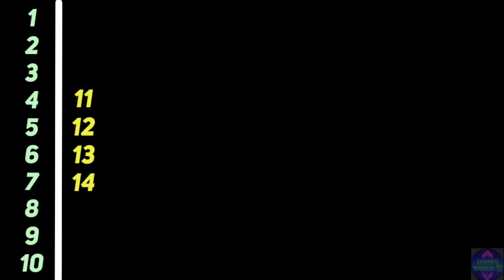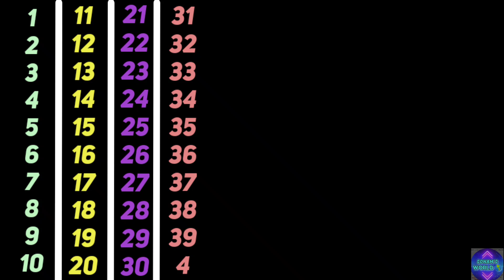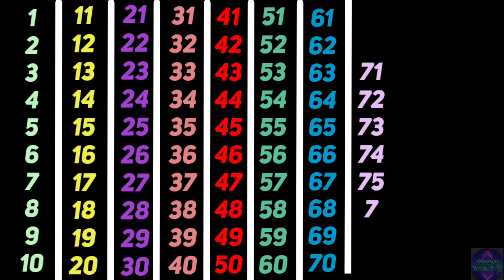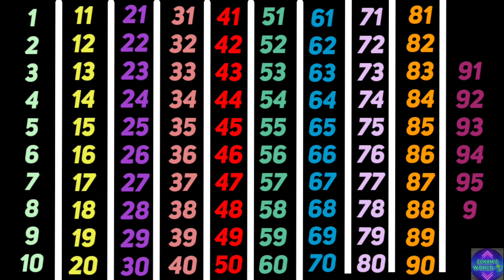123 Counting Numbers| Counting 1to100| Counting Numbers In English| Ginti| ‎@SONAM-WORLD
123 Counting Numbers| Counting 1to100| Counting Numbers In English| Ginti| ‎@SONAM-WORLD

123 Counting Numbers| Counting 1to100 | Counting Numbers In English| Ginti |  ‎@SONAM'S WORLD 🌎